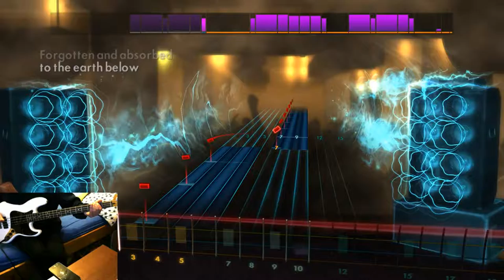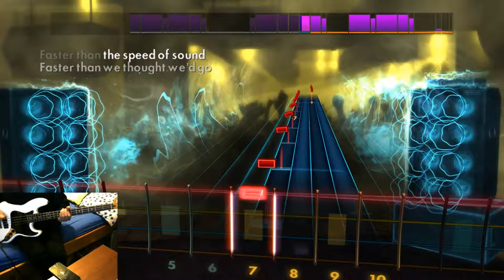Rocksmith 2014 - 1979 by The Smashing Pumpkins - Bass 100%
I have been playing Bass for nearly 3 years now, i have self taught myself everything i know with the help of Rocksmith, if you have any feedback/constructive criticism please leave a comment or message me,  i'm looking to improve in any way possible, Thanks.